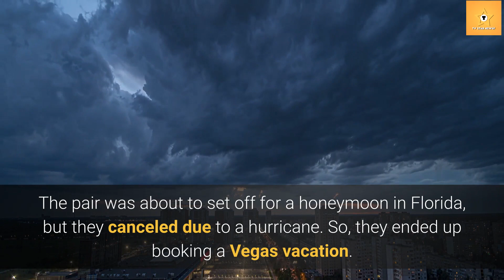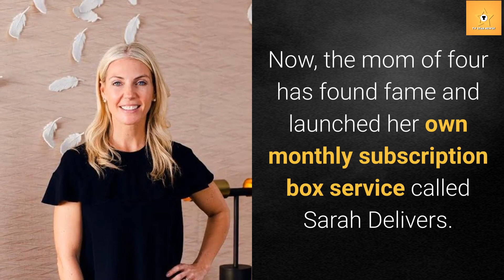Shocking Facts about Bryan Baeumler's Wife, Sarah Baeumler; Her Children & Net Worth explained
Sarah Baemuler is well-known as the wife of The House of Bryan star Bryan Baeumler. The couple stars together on HGTV's show 'Renovation Island.' Read on to learn the things you didn't know about Bryan's wife.